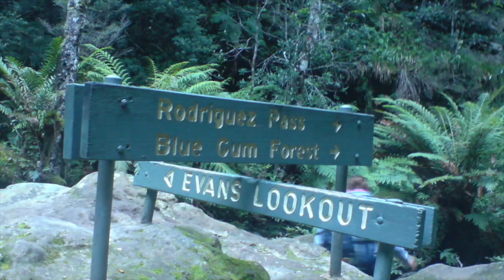Juggler Canyon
Weekend away with the UNSWOC at Juggler Canyon. Fun abseiling for beginners.